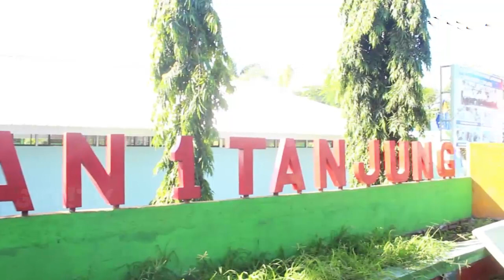POLRES LOTARA GANDENG SMA 1 TANJUNG DALAM ROAD SAFETY FESTIVAL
Dalam rangka memeriahkan Milenial Road Safety Festival, Polres Lombok Utara menggandeng SMA 1 Tanjung, dengan menggelar jalan sehat dan senam masal. Hal ini dilakukan agar generasi meilnial lebih paham dengan aturan dalam berlalu lintas.